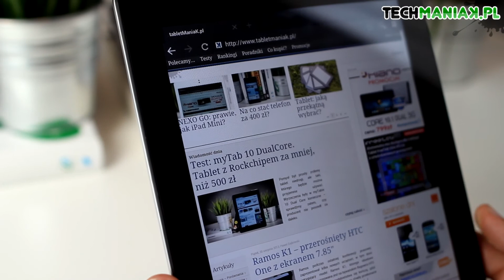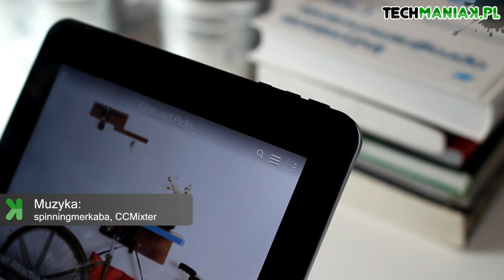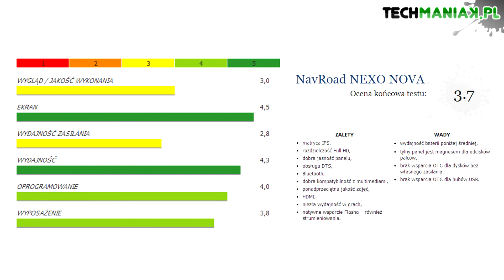Wideo test i recenzja tabletu NEXO NOVA | techManiaK.pl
Rozdzielczość Full HD, Android 4.2 i Rockchip RK3188 z dwoma gigabajtami RAM-u. Czy to nie brzmi idealnie?